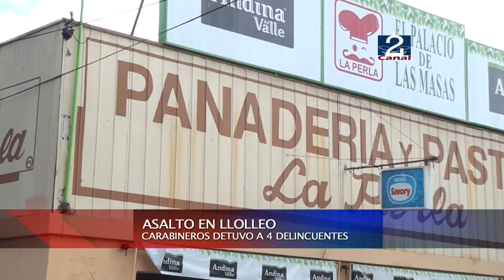22 MAY 2013 ASALTAN PANADERÍA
Dos delincuentes armados asaltaron un local de entretenimientos en pleno centro de Llolleo. Aprovechando las dificultades por la remodelación del sector los antisociales intimidaron al dependiente, lo maniataron en una oficina y huyeron con medio millón de pesos en dinero y especies.